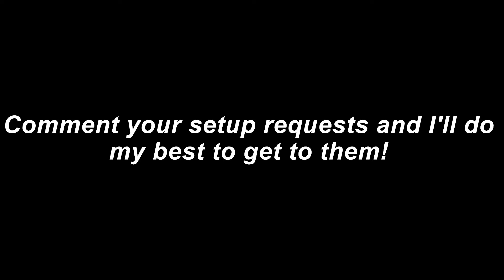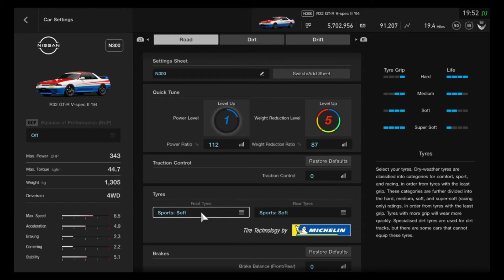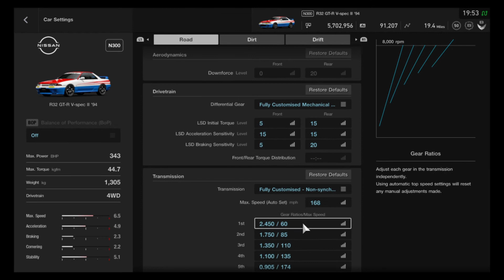GT Sport - Nissan Skyline R32 CIRCUIT SETUP (N300)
Gran Turismo Sport - Nissan Skyline R32 GT-R '89 circuit tune setup ( N300 )